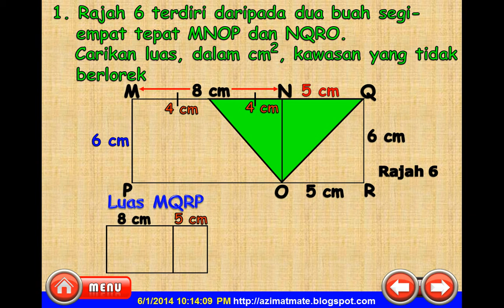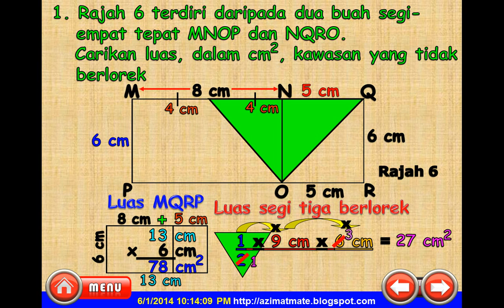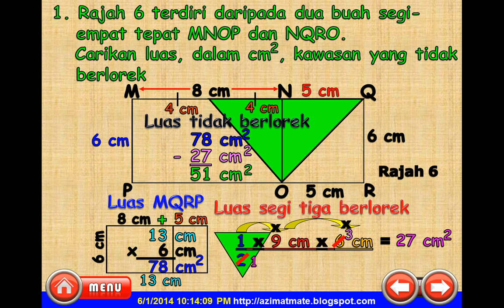MATEMATIK UPSR : MENCARI LUAS KAWASAN BERLOREK (SEGI TIGA)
SEMOGA MEMBANTU DAN DIBERKATINYA. AMIN